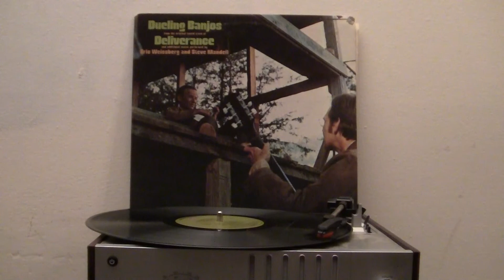Eric Weissberg & Marshall Brickman ‎- End Of A Dream (1973)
From: "Dueling Banjos: From The Original Motion Picture Soundtrack 'Deliverance'"
Original LP